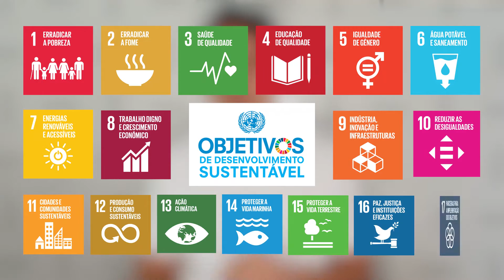SÉRIE ODS | EP 4 | SAÚDE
Fala, galera! Mais um vídeo da nossa série dos ODS. E nesse, eu explico sobre como escolhemos 4 ODS para basear as nossas plataformas de ideias de campanha!

Assiste e vamo nessa!

É 43432 na cabeça e na urna!